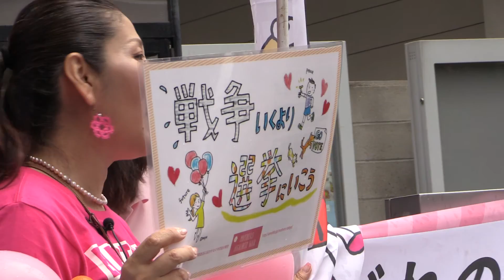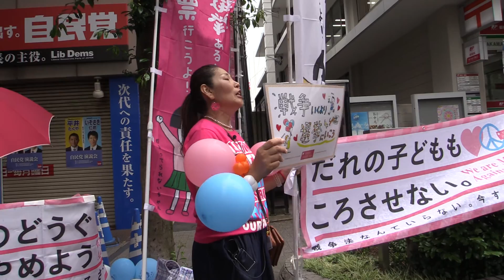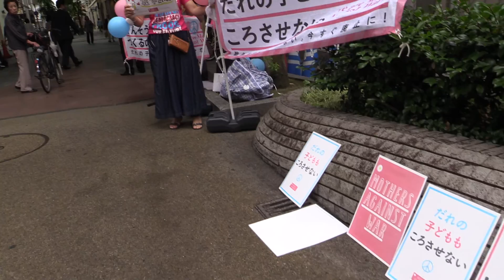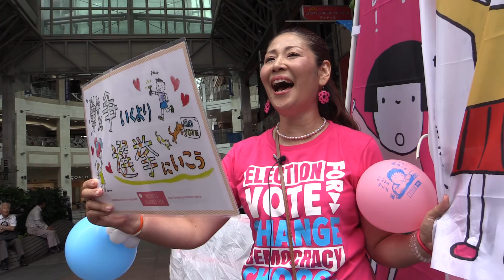私たちみんな愛されて生まれたから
「私たちみんな愛されて生まれたから」の歌。
かがわ県ママの会　堀尾さんの歌声です。